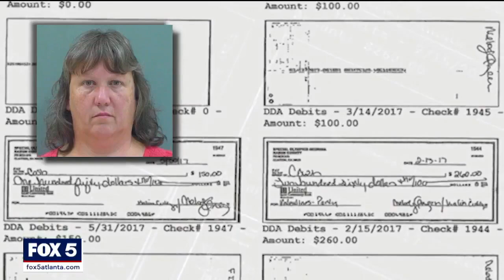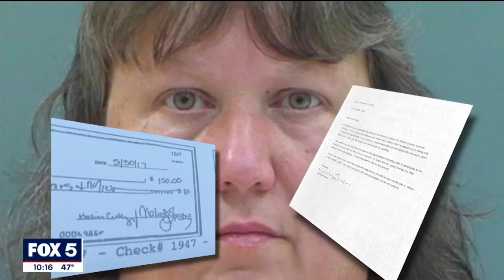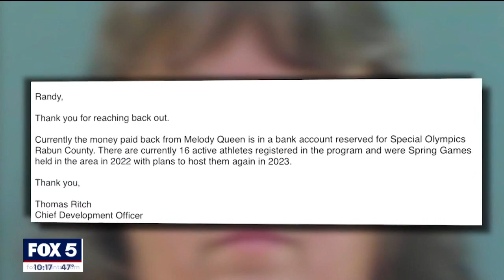I-Team: Former Special Olympics treasurer apologizes for $24K theft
CLAYTON, Ga. - The crime rocked the small community of Rabun County.

Everyone had the same question: how could anyone steal from the Special Olympics?

But now some are asking a different question: will their local program ever recover?